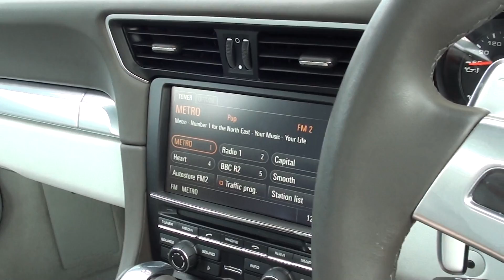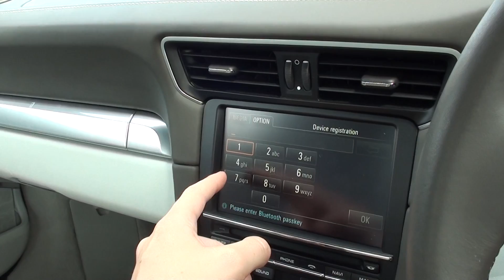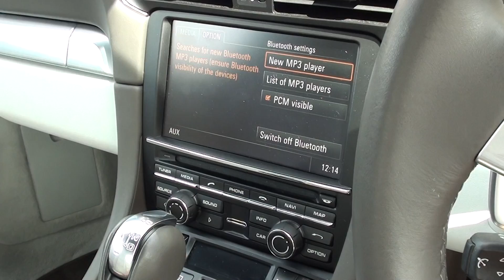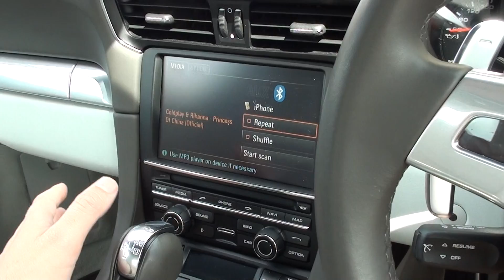Porsche 911 991 iPhone Bluetooth Connect without PCM Cayman, Boxster Cayenne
This guide works perfectly for me to connect the iphone to my Porsche speakers and play music from my phone to car. It probably works on other models like Boxster, Cayman, Cayenne, Panamera, Macan